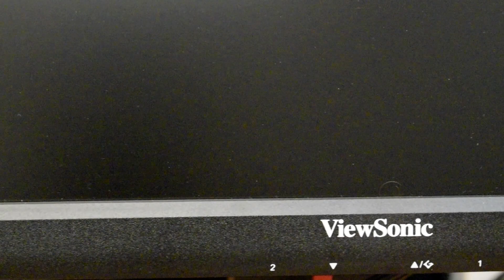ViewSonic XG2401 24" 144Hz Full HD Gaming Monitor Review | Tech Man Pat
PLE Australia has passed this monitor into my grubby hands to look it over, but it became a part of my setup, so much so that this review took too long. But is it great, good or bad? and who is this monitor for?